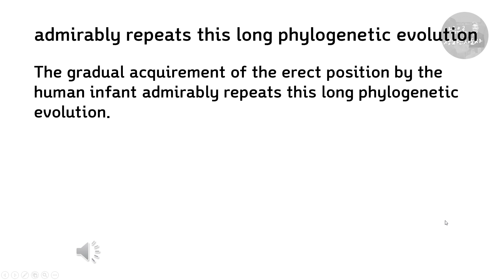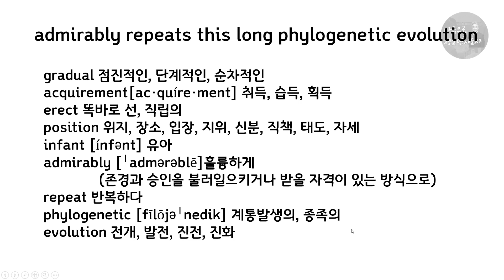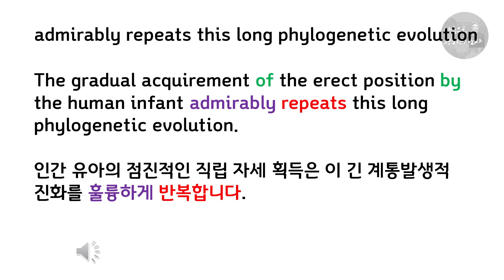0083 스텐리홀의 Youth-admirably repeats this long phylogenetic evolution